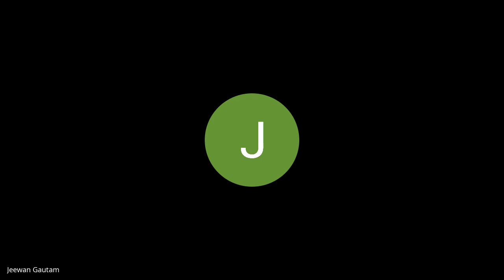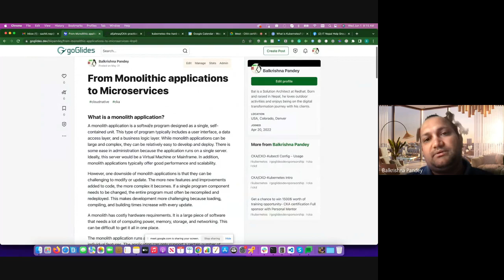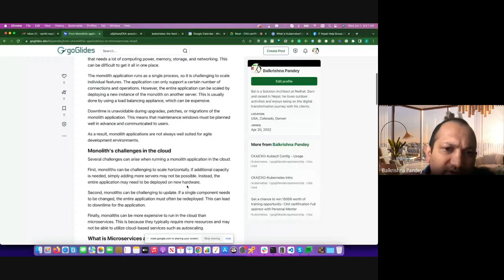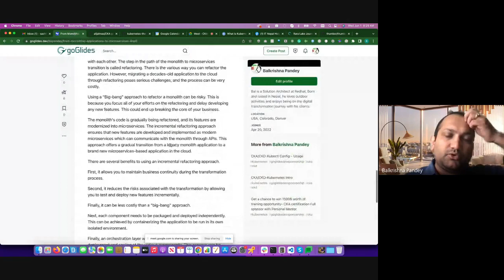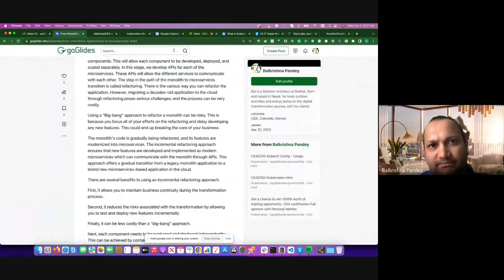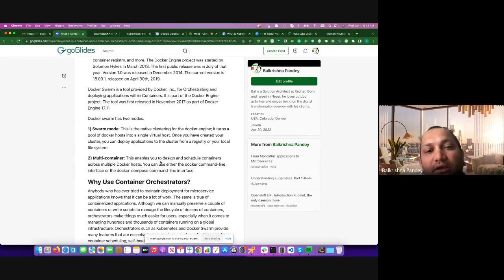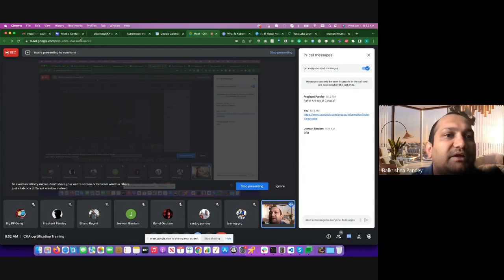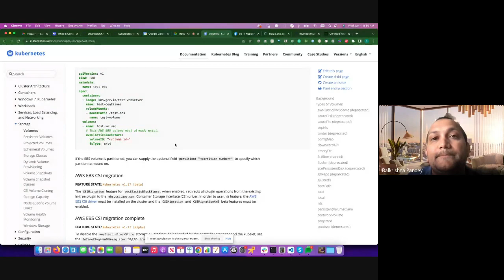Session 1: CKA Training, Monolith, Microservices, Container, and Container Orchestrator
Batch-0001
Certified Kubernetes Administrator